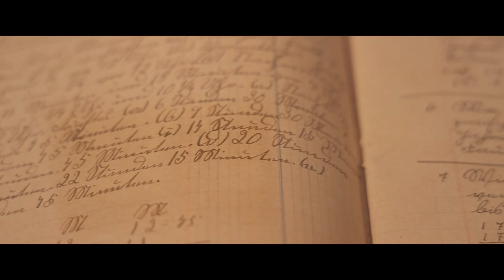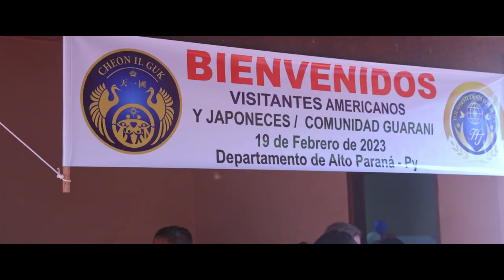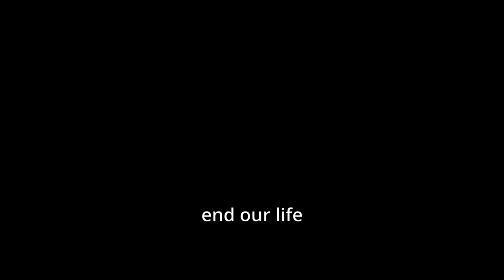2023 Overseas: Paraguay Video